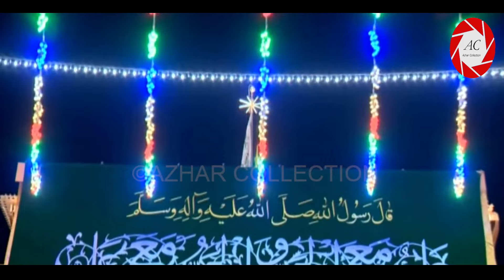Night of Eid E Ghadeer in Najaf E Ashraf | Roza Imam ALI a.s | 18 Zilhajj 2022/1443 Hijri